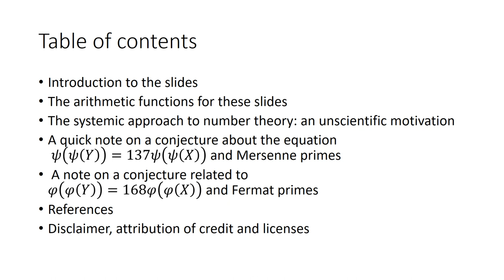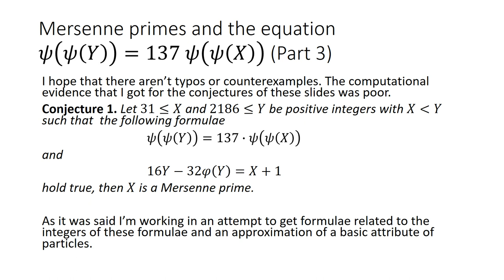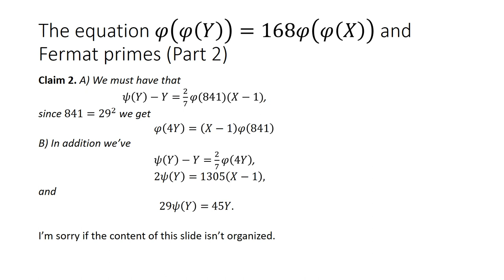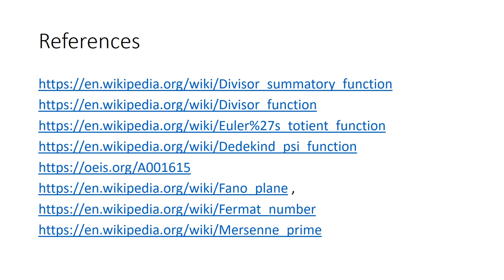On conjectures related to Mersenne and Fermat primes from equations with the integers 137 and 168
In this short note we present conjectures related to particular values of number-theoretic functions that could provide characterizations of two prime constellations, I wonder if in next months I could to get formulae involving the integers (certain divisors of the integers in my equations and conditions) in these formulae with phi(Particle) or psi(Particle), with phi(n) the Euler's totient function and psi(n) denoting the Dededkind psi function, and "Particle" are the approximations that I know for a basic attribute of particles.